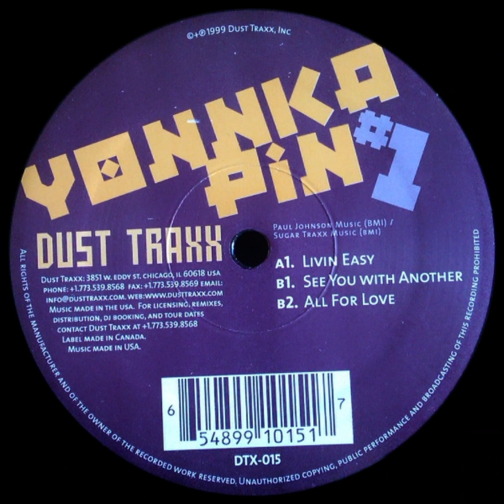Yonkapin - See You With Another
Yonnkapin – # 1
Label:Dust Traxx – DTX015
Format: Vinyl, 12", 33 ⅓ RPM
Country:US
Released:1999
Genre:Electronic
Style:House, Disco